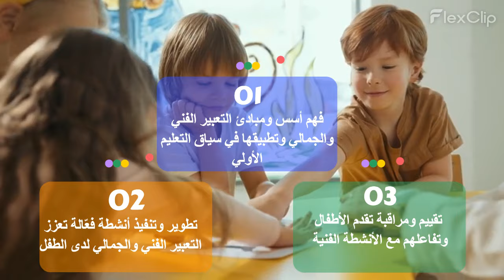Assmae ZARRA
موقع الجمعية